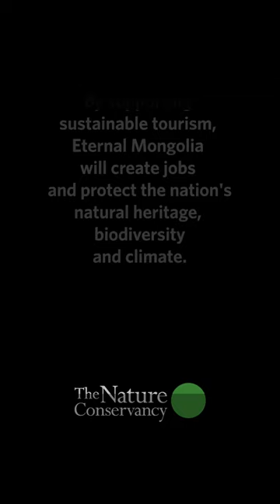Nature as a Way of Life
As young Mongolians face the impacts of environmental and economic uncertainty, some are building careers that safeguard the land they love. ❤️